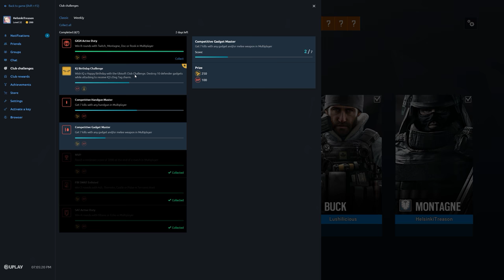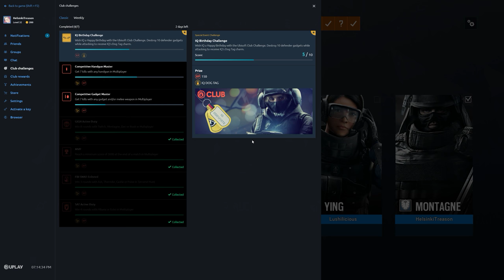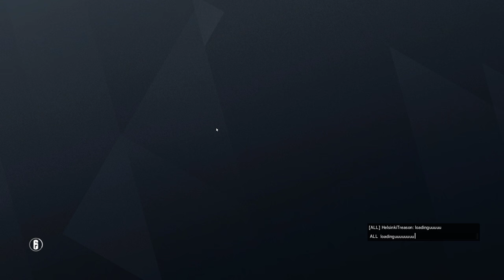Rainbow Six Siege + Part 2641 + Chalet TDM Bomb + Operation Para Bellum pcgaming crew